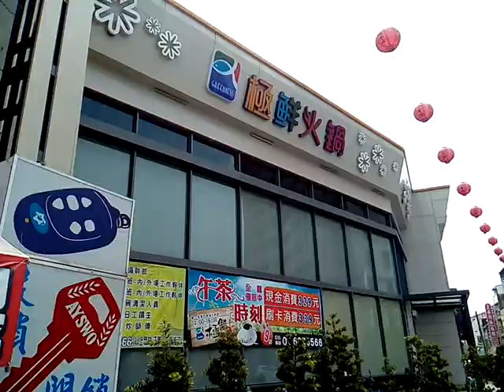VID 20180402 115008拍攝新營一銀、圓環與警察局